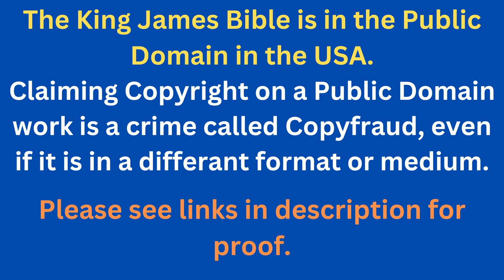Through The Bible In A Year - Day 345- Bible Reading Plan KJV -Shining The Light Ministries -Day 345